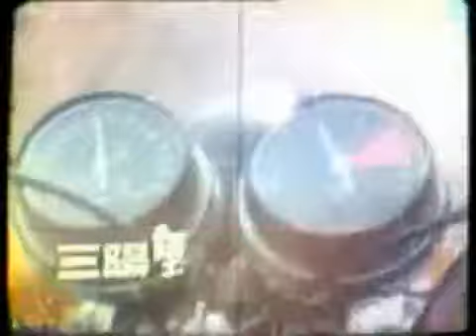民國63年三陽野狼125機車廣告